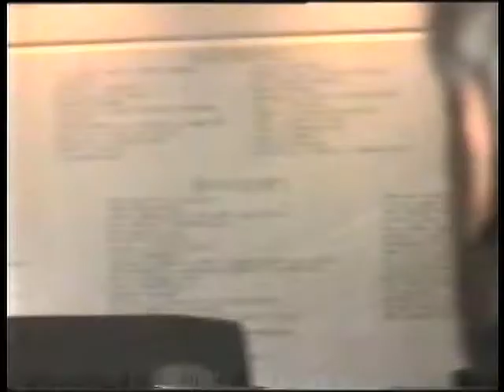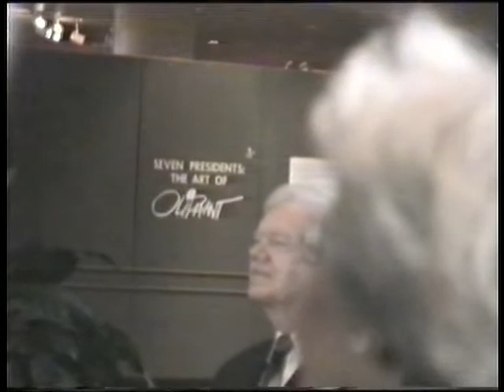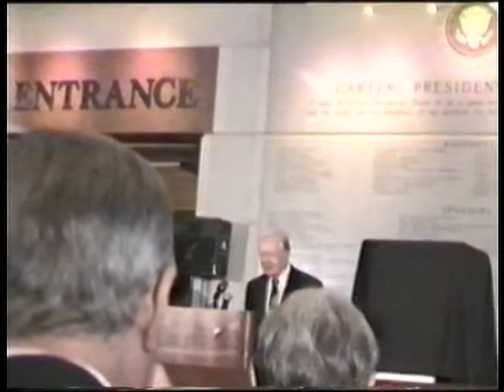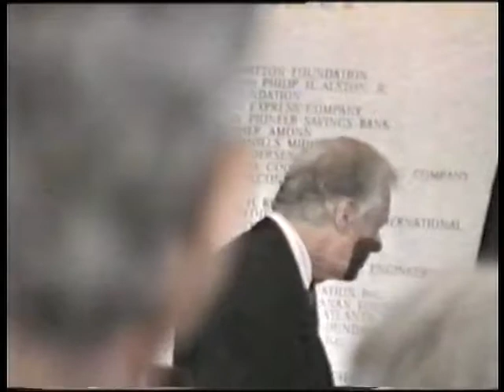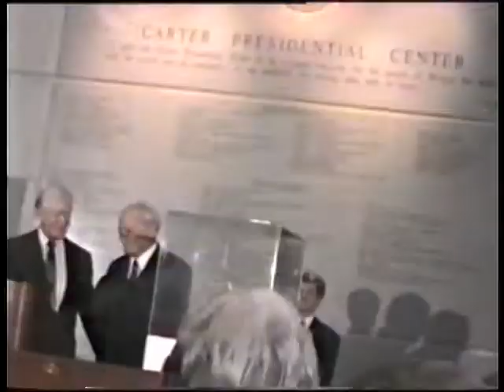111 Carter Center, A korona hazaadásának 20. évfordulója